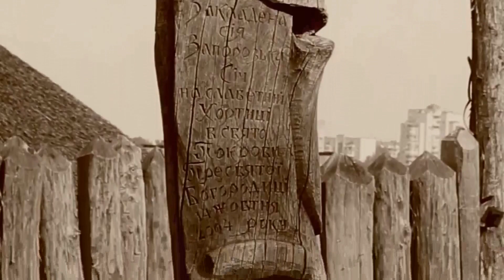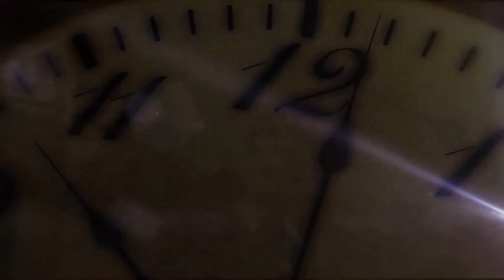Запорожская Сечь. Помни казак!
А. Поручикъ. Клип, обновлённая версия 2019 года для Вас. Слушайте песни, смотрите клипы Александра Поручика на странице сайта казачествомосквы.рф.